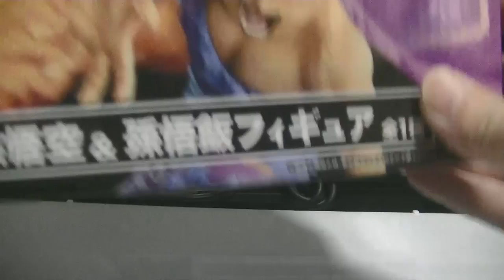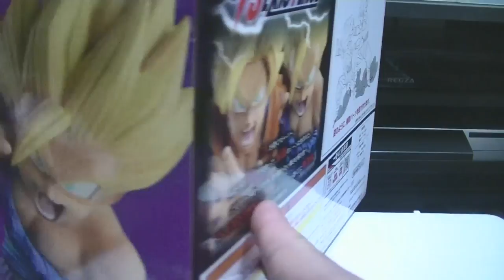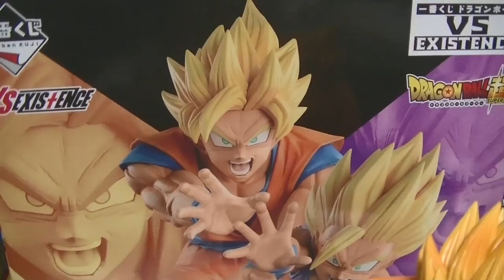おすすめのフィギュア紹介動画 一番くじドラゴンボールVS EXISTENCE A賞 孫悟空＆孫悟飯 親子かめはめ波！ 中澤氏の別のフィギュアと比べてみた dragonball songokou